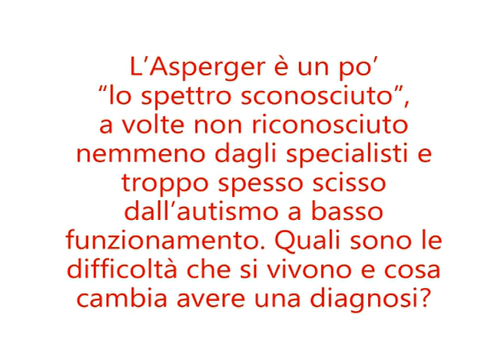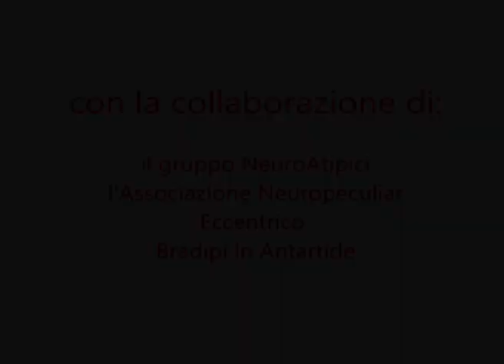L'autismo risponde - Domanda 20: "L'Asperger"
Vi abbiamo chiesto di domandarci tutto tutto e noi abbiamo risposto
Abbiamo raccolto 21 domande da genitori di bambini e ragazzi autistici. Abbiamo risposto in sei, ognuno con la sua esperienza, vissuto, visione.

Questa la ventesima domanda:
"L’Asperger è un po’ “lo spettro sconosciuto”,
 a volte non riconosciuto
nemmeno dagli specialisti e troppo spesso scisso
 dall’autismo a basso
funzionamento. Quali sono le difficoltà che si vivono e cosa cambia avere una diagnosi?"

Hanno provato a rispondere:
Lorenzo, Alice, Fabrizio, Tiziana e Federica

Se anche tu vuoi contribuire alla creazione di una cultura della neuroatipicità, segui la pagina Facebook “NeuroPeculiar-Movimento per la Biodiversità Neurologica”, oppure il canale Youtube “Neuro Peculiar” o direttamente il sito In questo modo sarai sempre aggiornata sui nuovi video e articoli riguardanti la cultura autistica che quotidianamente condividiamo.

I volti che incontrerete nei video:
Tiziana Naimo
Fabrizio Acanfora
Ginevra Bellini
Lorenzo Ronchietto
Federica Giusto
Alice Sodi

Collaboratori che hanno partecipato alla realizzazione del progetto:
Roberto Mastropasqua
Anna Zoe
Bradipi in Antartide
Eccentrico
Il gruppo di lavoro Facebook “Neuro(A)tipici - Neurodiversità cultura e critica”

Montaggio e grafica: Tiziana Naimo

Traduzioni in inglese di Andrea /Andrew Dell'Antonio
Traduzioni in spagnolo di Daniela Sofia Ferri

Facciamo presente che tutti i contenuti sono da riferirsi a esperienze e opinioni personali e non intendono sostituirsi al parere dei professionisti.